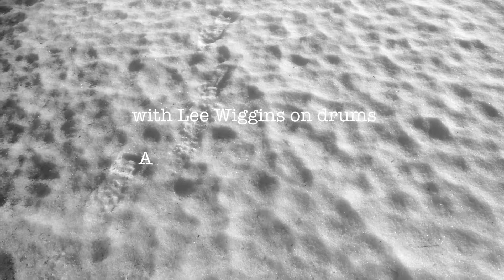February check list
A Torbjorn Petersson original for Theme music´s F songs theme, with  Lee Wiggins on drums and Andrea kremer on vocals